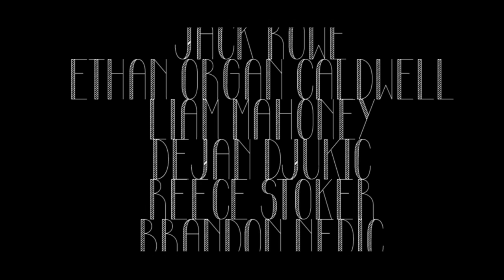BSM: Haze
It's been quite awhile since our last video, we've all been busy with other commitments and yeah, heres what we've been working on for the last week. Enjoy!